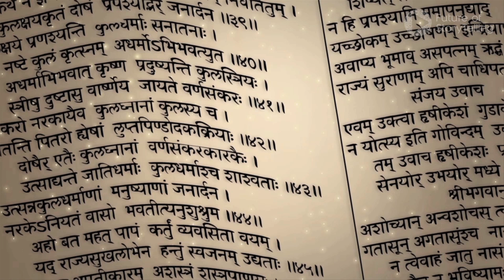Story Wars: Jonah Sachs for the Future of StoryTelling 2012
The story wars are being waged all around us. They are the battles fought by companies, brands, causes, public figures, and individuals to be heard above the unprecedented noise of the post-broadcast, social-media-dominated era. Today, most brand messages and mass appeals for causes are drowned out before they even reach us. But a few consistently break through the din, using the only tool that has ever moved minds and changed behavior—great stories. With insights from mythology, advertising history, evolutionary biology, and psychology, viral storyteller and advertising expert Jonah Sachs explores how social media tools are driving a return to oral tradition, in which stories that matter—in short, those with timeless themes and values—rise above the fray. In today's media environment, marketers have become the most potent storytellers and mythmakers, and they have to work more closely than ever with audiences to create deeper meaning and stronger partnerships in building a better world. And it offers proof that success in the post-broadcast era doesn't come just from telling great stories, but from learning to live them.